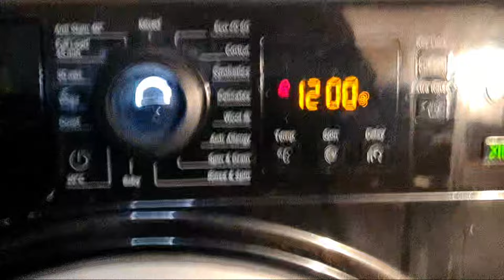Highlight 1:01:04 – 1:06:04 from Hotpoint NSWR843C Mixed 40c rapid option